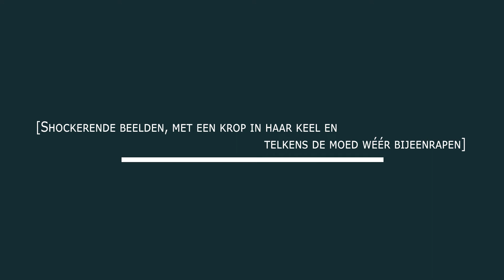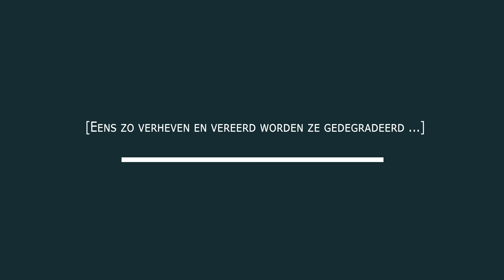Prozak Presenteert: Laureaat van de Esculaap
Vandaag brengen we Ere wie Ere toekomt... Nl de mensen die non stop aan de frontlinie van deze mavabere calamiteit staat. Dez mensen die dat in dat uit de levens van onze naasten proberen te redden, vaak ten koste van hun eigen welzijn. Vandaag bregen we eer aan alle dokters, verplegers en andere hulpverleners.
Wij hopen vanuit de grond van ons hart dat jullie na deze ellendige beproeving allemaal gelauwerd zullen worden voor jullie moed en doorzettingsvermogen!
-Prozak